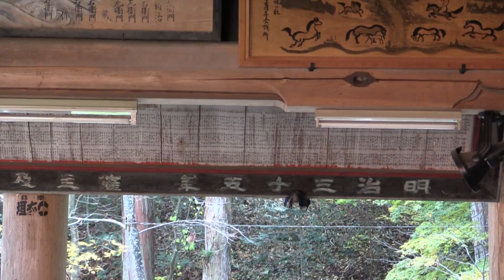紅葉が美しい羽広観音仲仙寺・長野県伊那市 2014/11/03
久しぶりに仲仙寺を訪れた。15～16年ほど前、本坊で食べた「分福蕎麦」の美味しかったことを思い出した